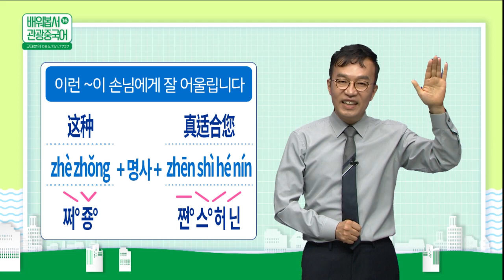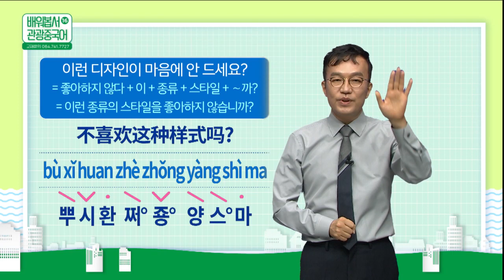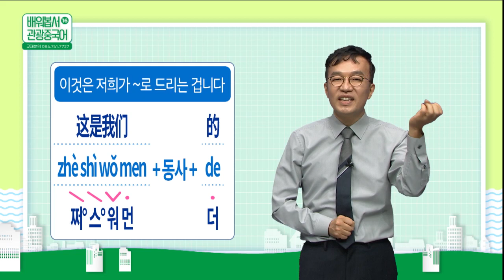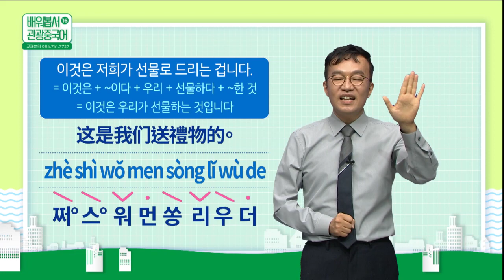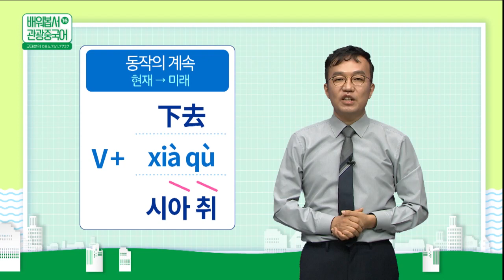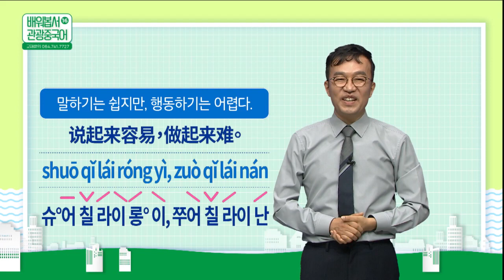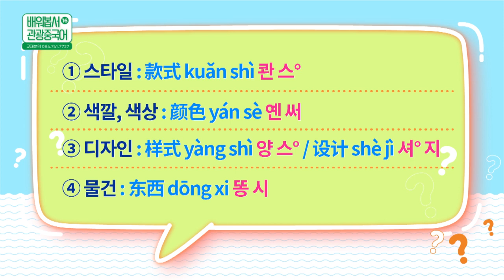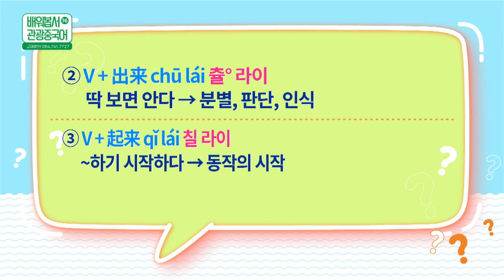2022 배워봅서 관광중국어 | 16강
2022 배워봅서 관광중국어 | 16강 : 판매 중급 1편